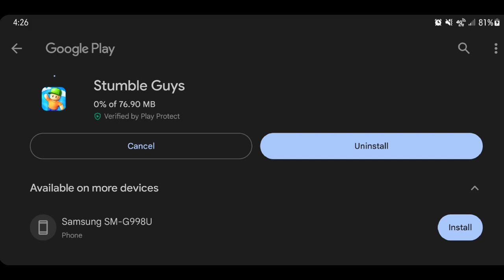It's So Over... | Stumble Guys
guys is it over for me?
fuck you mr beast

0:00 - intro
1:00 - :(